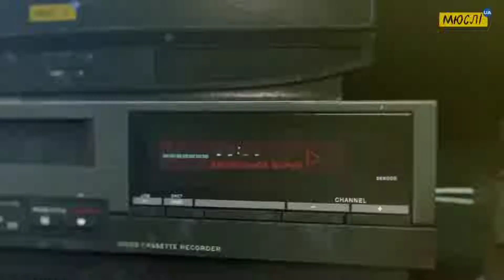Пвп Магов вместо арены Города Драконов ( :( ) ComebackPW